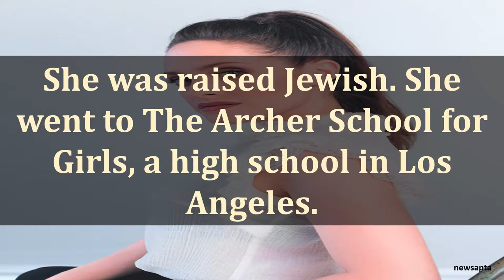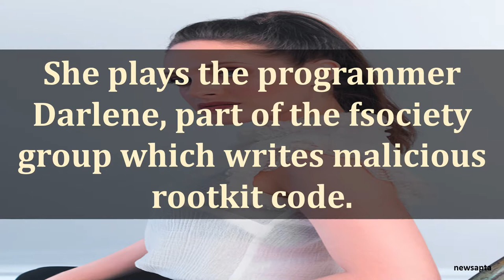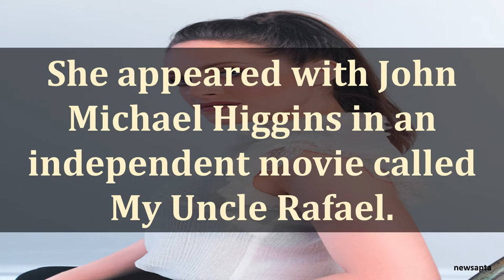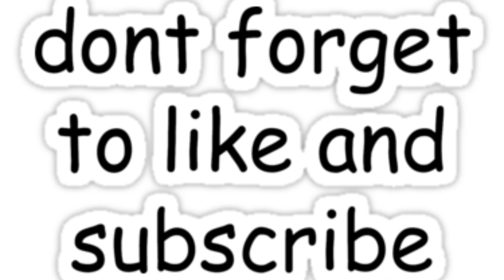BIOGRAPHY OF CARLY CHAIKIN